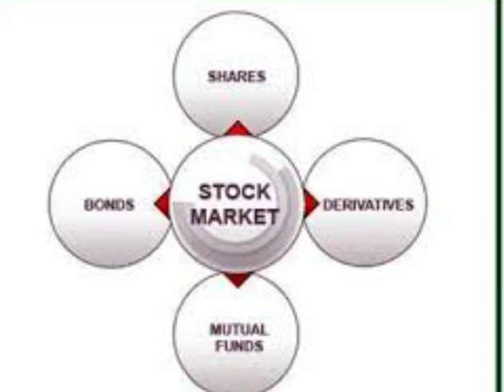STOCK MARKET BASICS FOR BEGINNERS VERY VERY IMPORTANT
stock market for beginners I stock market for beginners in hindi I stock market for beginners in english I stock market terminology I basics of stock market I what is stock market in hindi